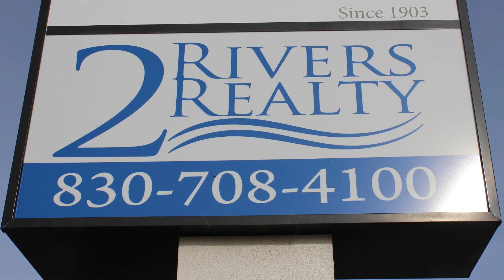2 Rivers Realty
2 Rivers Realty is committed to providing outstanding service and value to buyers and sellers.

2 Rivers Realty
February 7, 2017

About 2 Rivers Realty:
2 Rivers Realty is an independent real estate brokerage, committed to providing outstanding service and value to buyers and sellers. We are known for developing quality working relationships with our clientele; relationships based on respect, integrity, and trust. 2 Rivers Realty is proud to have developed beneficial relationships with lenders, inspectors, contractors, and a wide range of housing professionals. We pride ourselves on building a solid foundation with our clients. Whether you are purchasing, selling, or leasing...we ensure that you have the support you need to make sound decisions and receive the best deal possible. We go the extra mile for you!

The Agents at 2 Rivers Realty take the time to listen to your needs and dreams. We work tirelessly to facilitate your goals without compromise. 2 Rivers Realty is committed to treating every client as our #1 priority.

Whether you are buying, selling, or simply considering a move, we will be happy to speak with you. Investment properties are our specialty! Proudly serving New Braunfels, TX and surrounding areas!